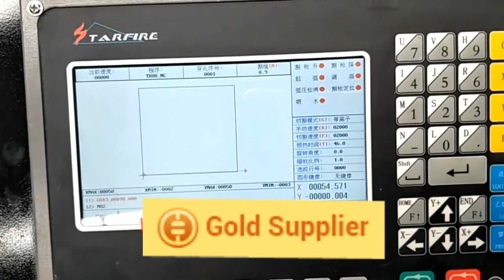China cheap CNC plasma cutting machine for metal tube pipe cutting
Manufacturer:Jinan China
Contact:Amy